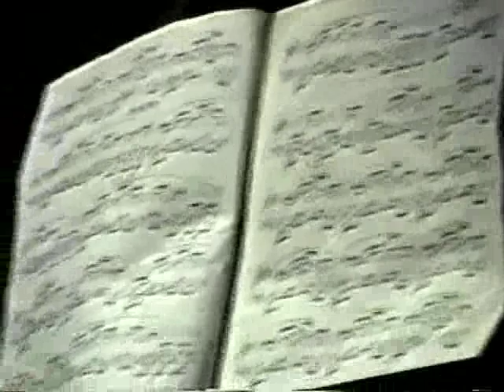Alexei Sultanov at TCU Van Cliburn institute 1995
I taped this masterclass in Fort Worth Texas in the summer of 1995. It was a 2 week masterclass series at the van Cliburn Institute of the Texas Christian University. Among others teaching on that occasion were Jerome Lewenthal, Lazar Berman, John Browning, Jose Feghali, John Owings, Tamas Ungar,  Jeoffrey Simon and others. Van Cliburn himself appeared at the reception. I had met him accidentally at the airport. He was standing next to me waiting for his luggage to appear on the conveyor belt. I said, "I know you, you are Van Cliburn". Felt stupid...but he was most gracious and shook hands with me.